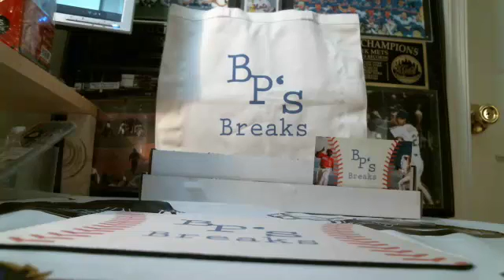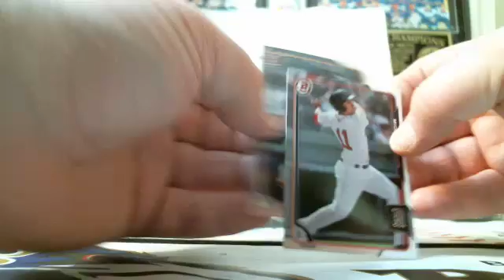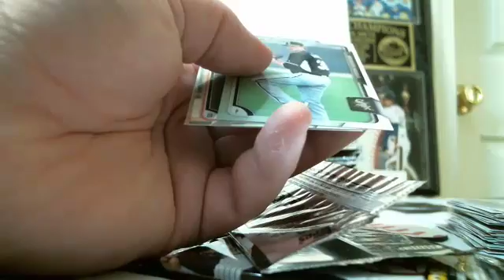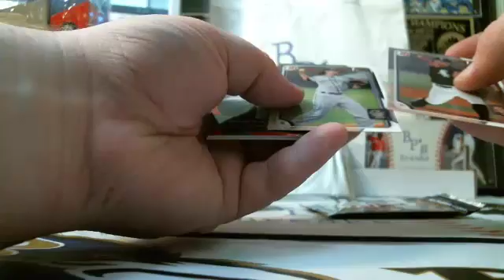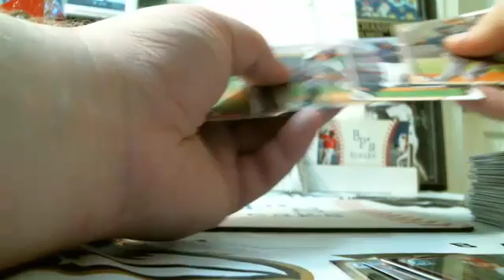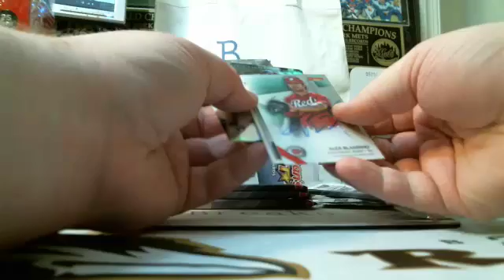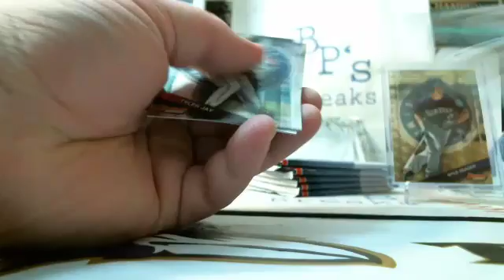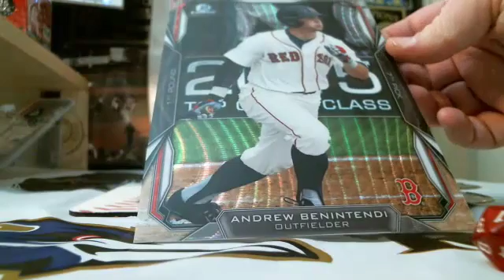3-8-2017 2015 Bowman Draft & Best 2 Box Break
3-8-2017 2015 Bowman Draft & Best 2 Box Break - Captured Live on Ustream